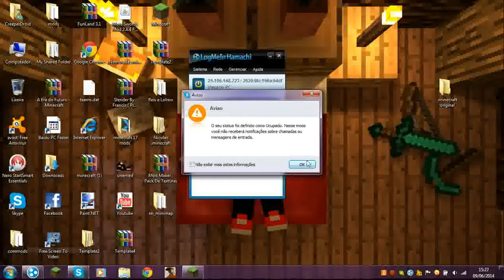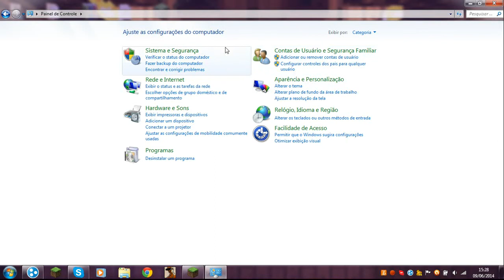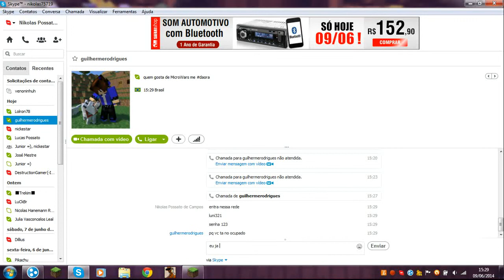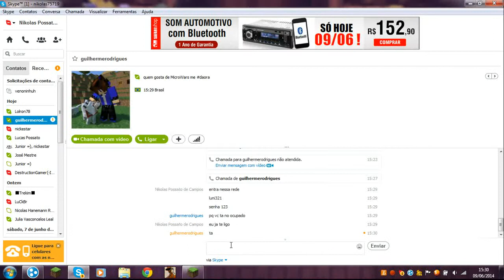Tutorial-como jogar via hamachi